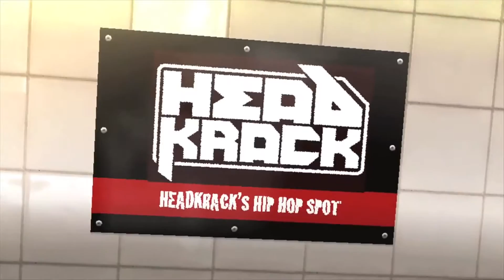The Hip Hop Spot: Lil Wayne And His Cash Money Beef, Chicks Fight at Drakes House.